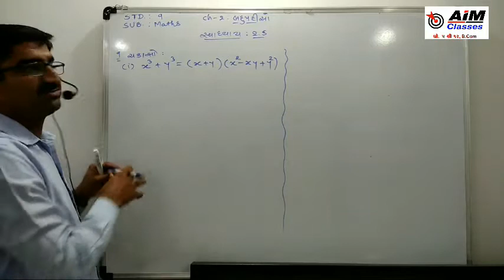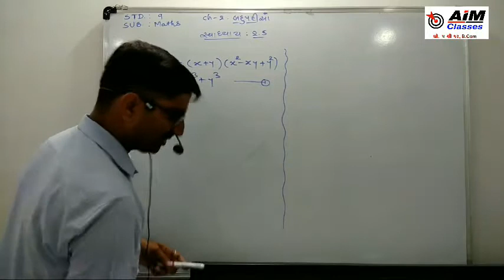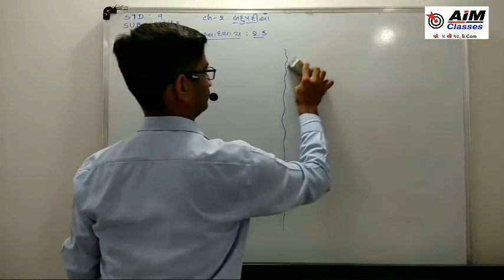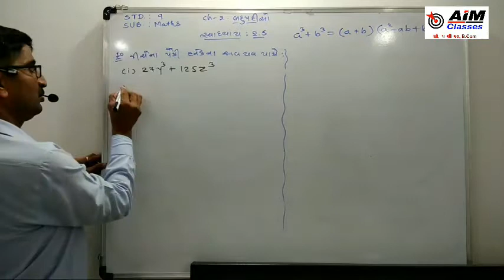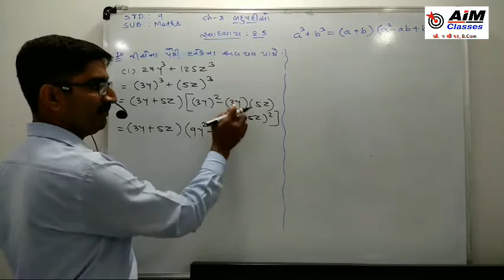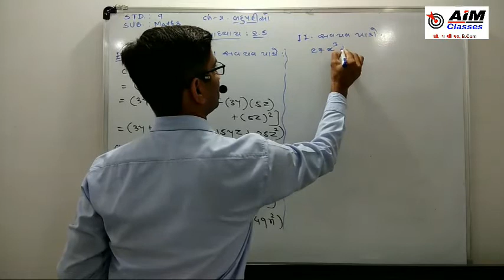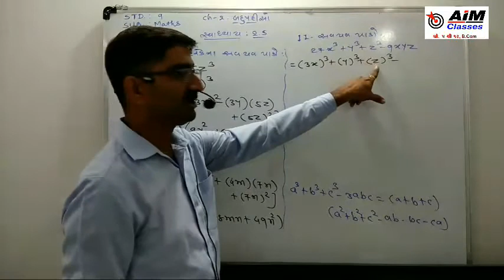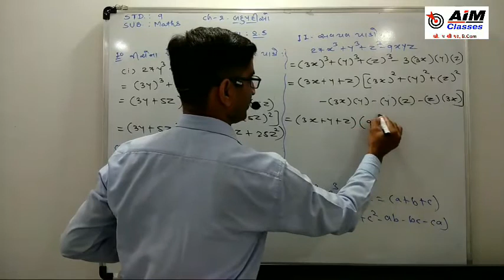Video:23 ધો:9 વિષય:ગણિત પ્રકરણ:2 બહુપદીઓ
સ્વાધ્યાય2.5 પ્રશ્ન:9,10#હસમુખસર